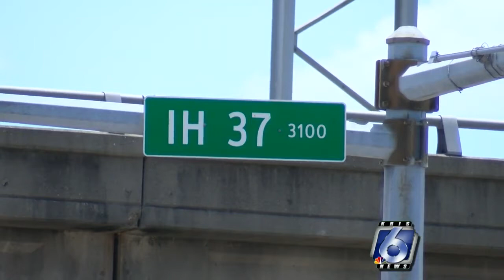Nueces Bay Boulevard on I-37 closed for bridge demolition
This morning drivers are asked to find alternate routes as the overpass at Nueces Bay Boulevard on I-37 will be closed for a bridge demolition.